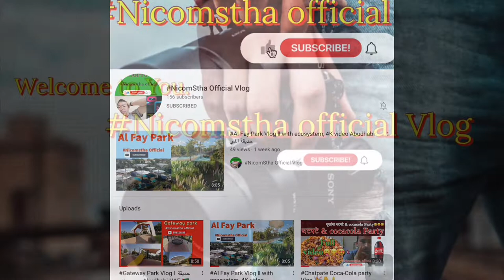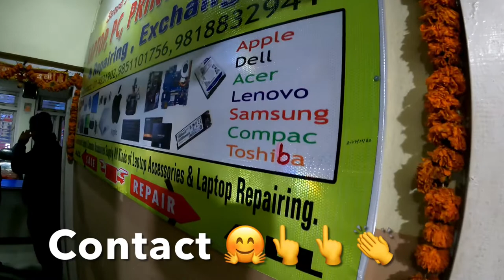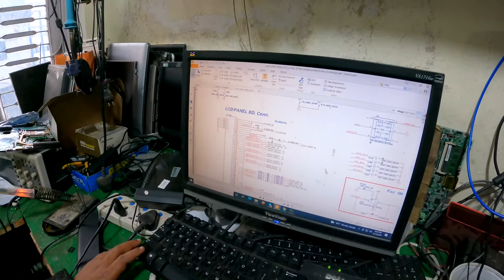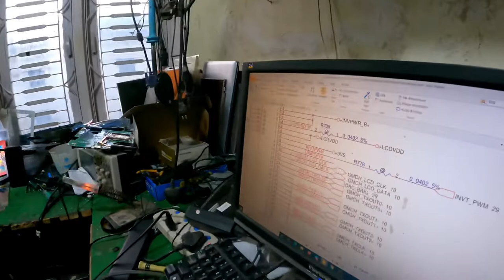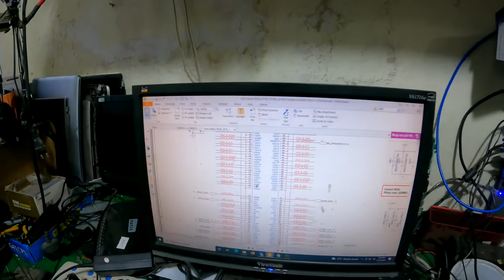CUP & CPU full information serve_Nepal nicomstha Official Vlog